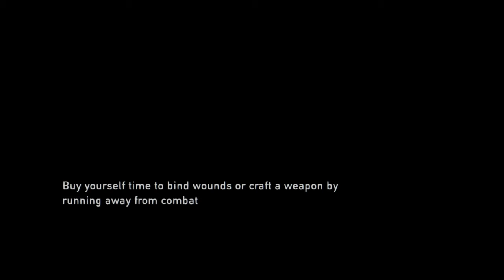The last of us episode 23 captured